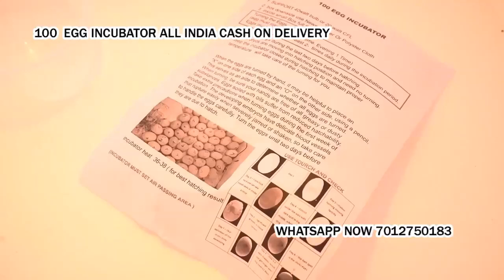100 Egg Incubator hatching machine for poultry bird Cash on delivery Azamgarh